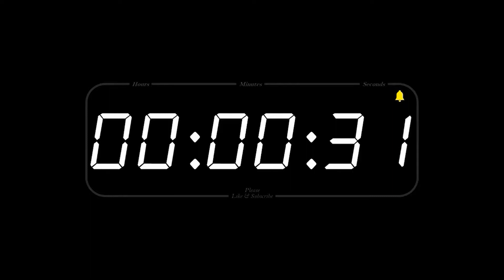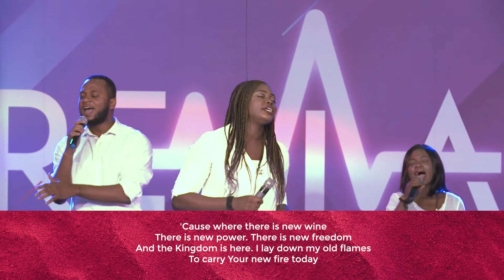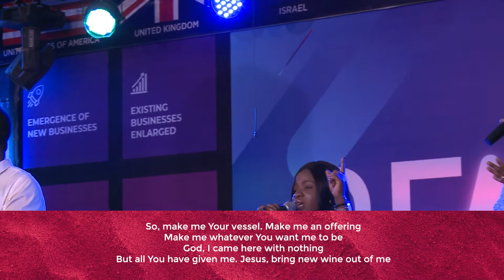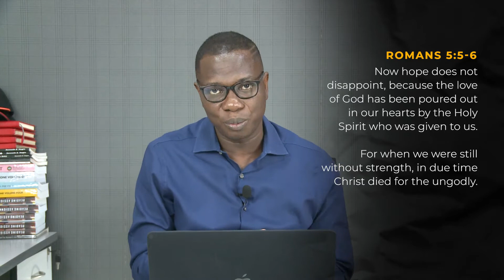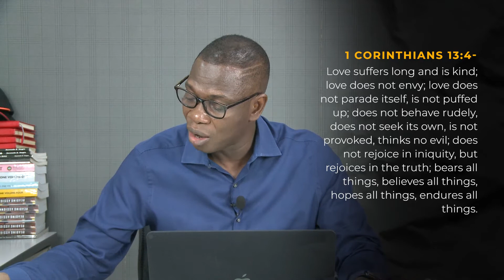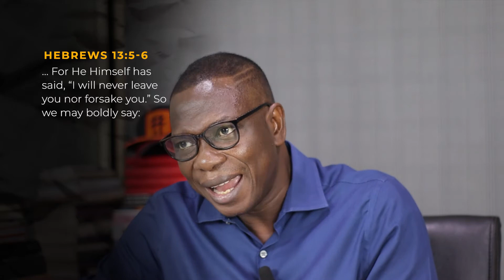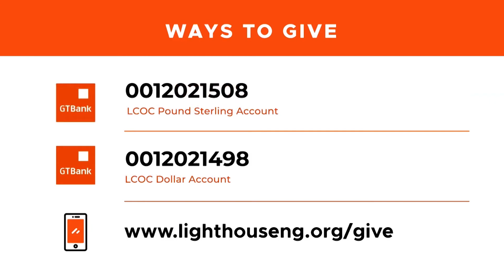Love Walk 3 // Beautiful Exchange Service // March 31st 2021